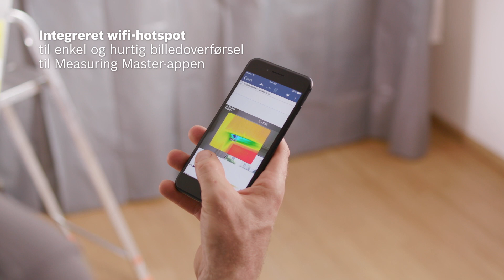Termisk kamera Bosch GTC 400 C Professional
Få styr på kendsgerningerne på stedet – Bosch GTC 400 C støtter dig, lige fra kundeservice til dokumentation af resultaterne. Med dette termiske kamera kan du kontrollere varmefordeling, energitab, kuldebroer og svage punkter i varmesystemer. Desuden får du hjælp til at foretage en hurtig vurdering af situationen, så du f.eks. kan undgå at beskadige varmerør under montering af gipsvægge.

Overblik over alle fordele:
• Integreret WiFi-hotspot giver nem og hurtig billedoverførsel til Bosch Measuring Master-app
• Let at finde placeringen af de målte værdier takket være det indbyggede kamera og mulighed for billede-i-billede-visning
• Højere fleksibilitet med to strømkilder, 12 V Li-ion-batteri eller standard alkaline-batterier (alkaline-adapter sælges separat)
• Dynamisk temperaturskala viser min.- og maks.-værdier
• Forskellige farveafbildninger giver bedre kontrast og hjælper med at afdække selv de mindste temperaturforskelle

Measuring Master-appen er ikke længere tilgængelig. Download vores nye MeasureOn-app til din lasermåler. Hvis du bruger et GIS 1000 C Professional- eller GTC-termografikamera, skal du downloade vores Bosch Thermal App. Begge apps kan hentes gratis på Google Play og i App Store.